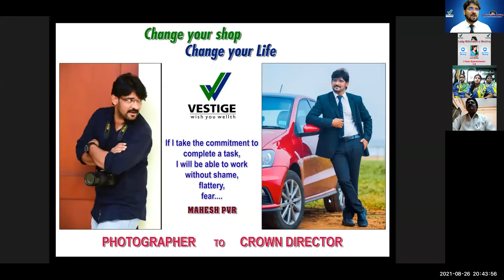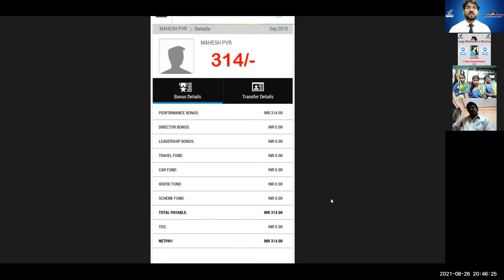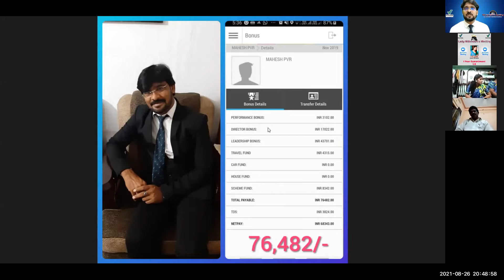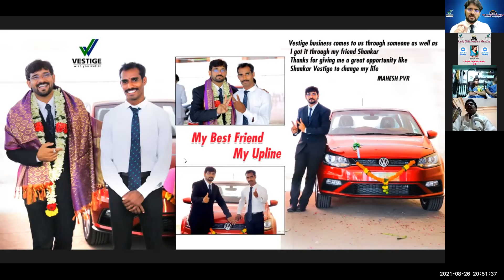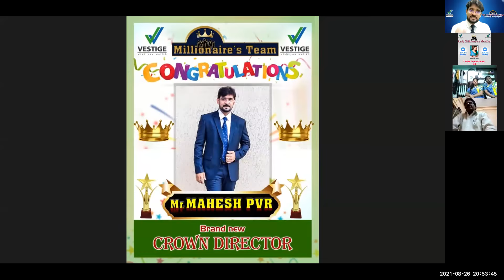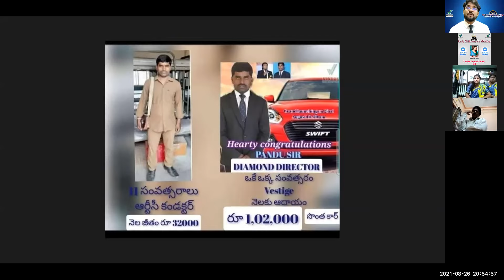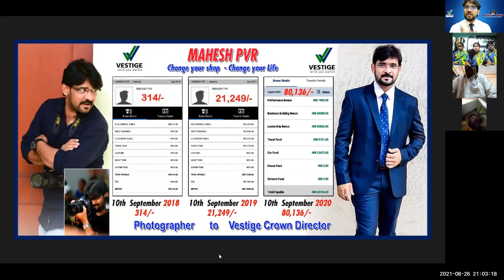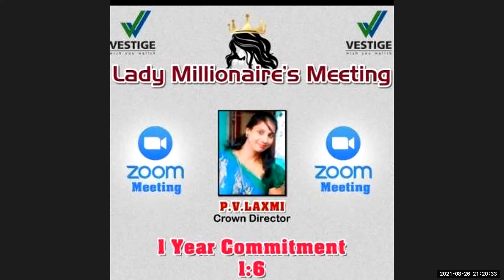Vestige| క్రౌన్ డైరెక్టర్ అవ్వాలంటే తప్పక పాటించాల్సిందే. | Director and Above Training ||MAHESH PVR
Direct Selling / Vestige is one popular way of building a recurring income or Passive income. With work and dedication for at least 2-3 years, we can build a passive/residual income in MLM.
One can earn from the sales of the downline you sign up for in your group. And you still earn from the sales of the downline signed up by your downline. Now, you can imagine how your monthly stream of income or your residual income keeps coming.
Vestige Marketing is a 100% Indian Company that started operations in 2004, currently Global 30th rank a rare opportunity for an Indian company and a matter of pride.
Vestige empowers it's members with the opportunity to lead their lives on their own terms. With a motto to spread wealth through wellness.
Vestige offers 10 income through the use of its products - Healthcare Supplements, Home Care, Personal Care, Trueman Men's Range, Mistral of Milan Cosmetic, Agri Products, and Sharp Air Purifier.
• Work full/part-time
• Income from 50-1 lakh per month
Come and be a part of our success team. We offer free training to all new joiners. Learn and know how to show the Vestige Plan to new prospects.
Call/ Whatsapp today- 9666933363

Thanks,
MAHESH PVR